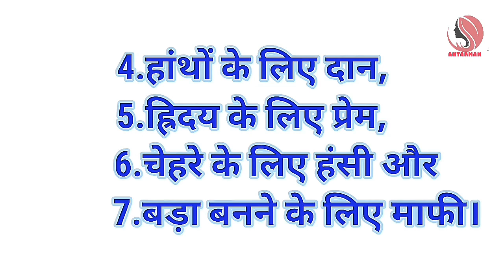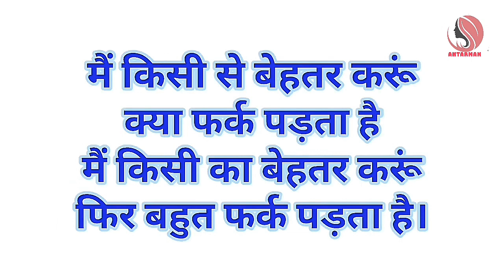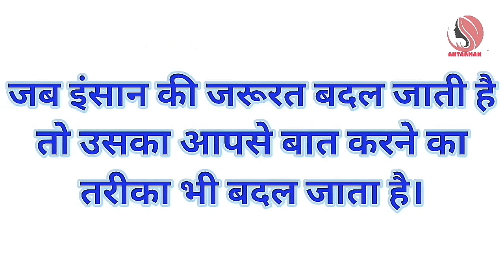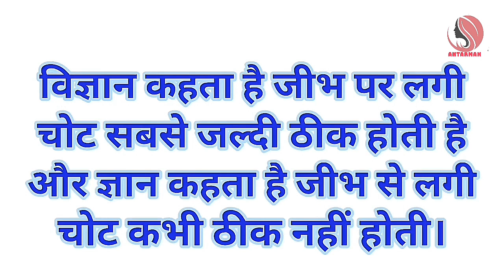जो जैसा बोएगा वो वैसा ही पाएगा||Powerful motivational speech hindi video